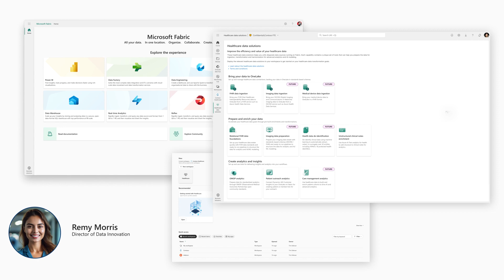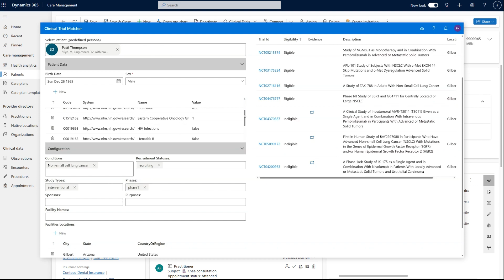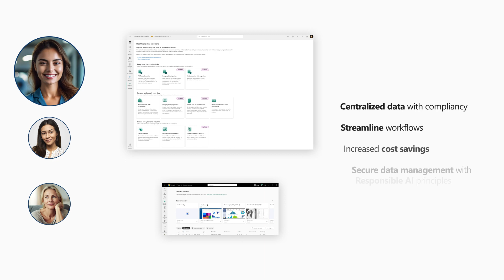Unlock the power of data with healthcare data solutions in Microsoft Fabric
Learn about the latest innovation from Microsoft Cloud for Healthcare. Health organizations can accelerate time-to-value, with unification at every layer: data, product experience for collaboration, governance providing a single point of truth, and unification of the business model to ensure resources are cost-optimized.